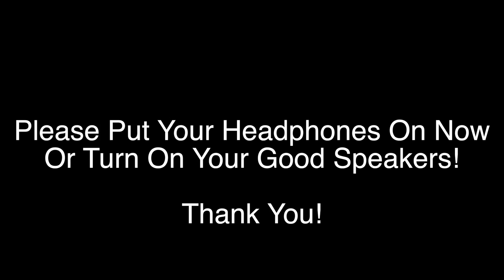The Pain Trilogy Part 1: The Growing Pain-An Original Audio Drama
Hey guys! And welcome to the first installment to a three part mini-series we plan to do!

Synopsis: When Dr. Scott Henry comes across giant remains, he begins to quickly work to find a use for it. At the same time, however, an old flame of Scotts, Amanda, returns in his life and makes things a bit more complicated than necessary.

Voice Cast:
Scott Henry-Alex Wood
Jeff Chambers- Aaron Cecil
Amanda Hanes-Katherine Eleanor
Rebecca- Chrissy Davis
General Hammond- Robert McCarthy

Military Man #1- Deaton Gabbard
Military Woman #2- Sheri DeNatale
Taxi Driver- Ian Noel Ruyeras Camilotes
News Anchors- Aaron Cecil & Deaton Gabbard
Hotel Owner- Matthew Rodriguez

Crewwoman- Sylvia Lupien

Story Written By: Zain Van Wyk & Lexa Sage Taris
Edited & Scored By: Zain Van Wyk

Special Credits/Thanks:
Helicopter Engine SFX-Caquet